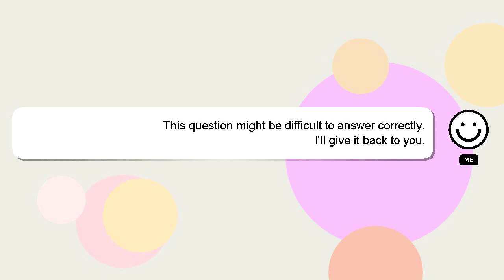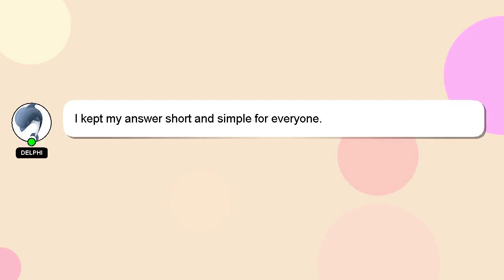How to crop wallpapers for tiktok?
Let me give you a quick introduction about myself, Hi, my name is Delphi, nice to meet you. Allow me to provide support in answering your questions. - How to crop wallpapers for tiktok?

I will 'heart' your answer to show my gratitude for your contribution.

*2 What we are experimenting :*